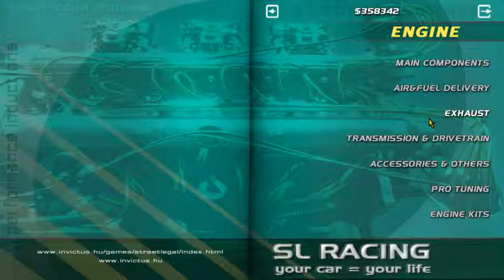I have 60FPS on my videos now